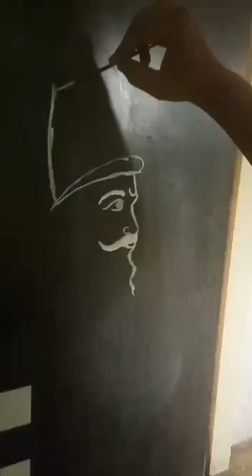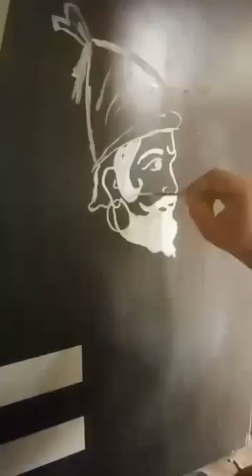shivaji maharaj drawing